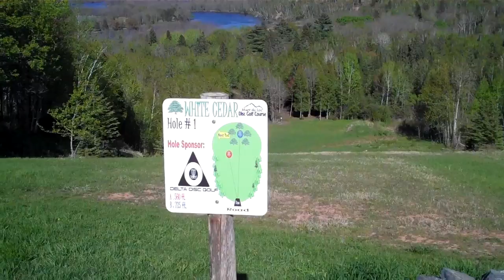Eagles nest , hole 1 @ Mont Du Lac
A look from the tee pad . basket is tucked in woods to the right of tee pad sign # 2